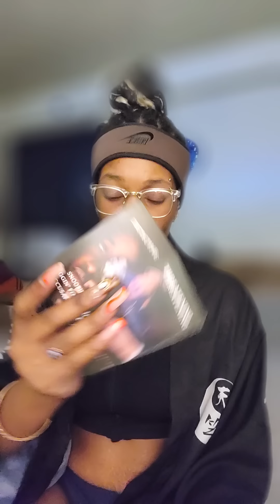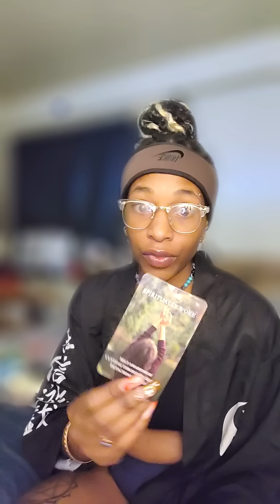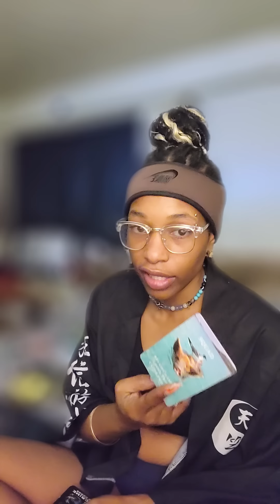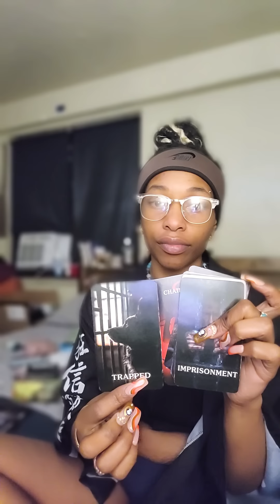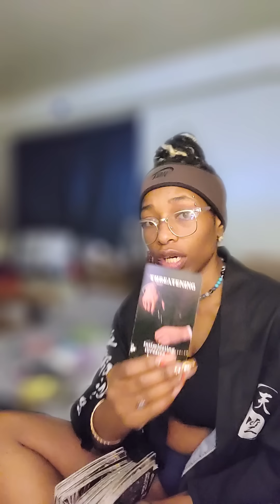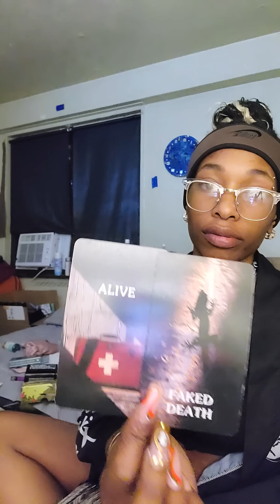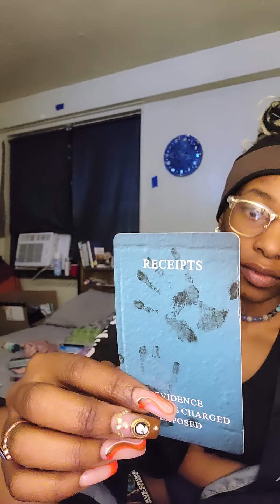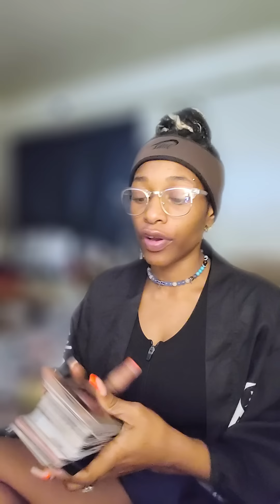THIS 💊 HEAD FRENEMY SWORE THEY WAS GETTING AWAY WITH BEING EVIL! DETECTIVE WATCHING THEM!